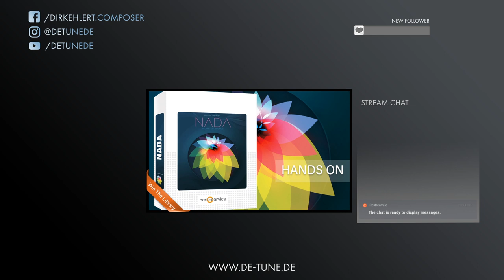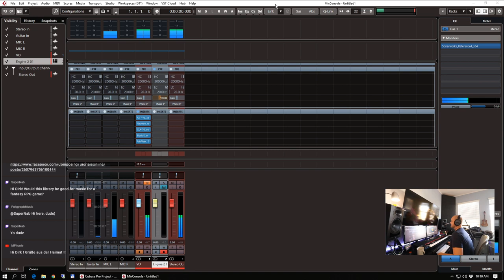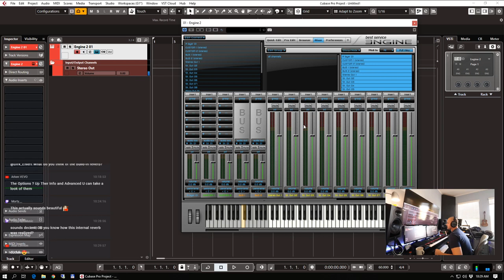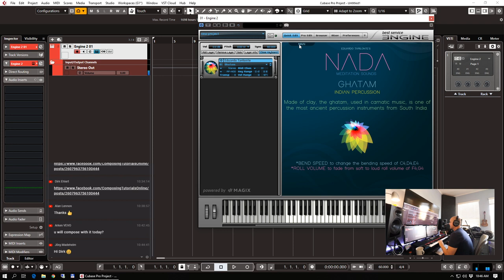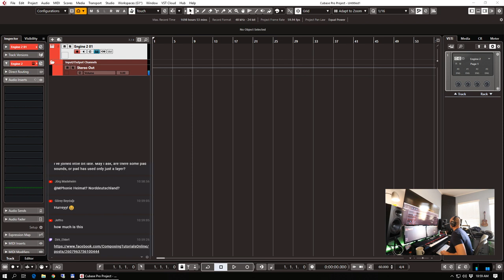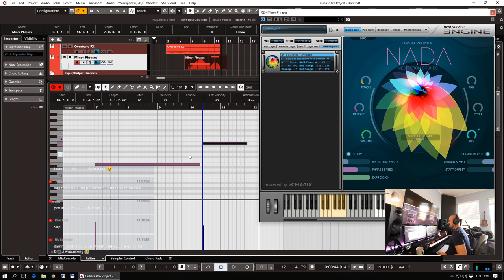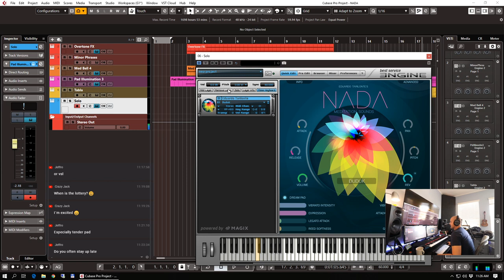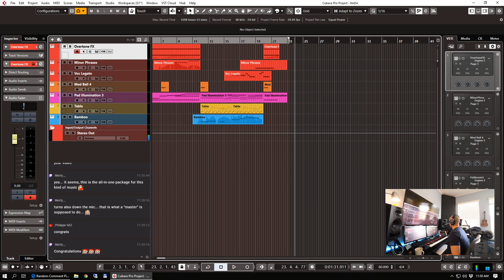CWVI - Hands On - "Nada" Best Service / Eduardo Tarilonte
My DAW software
My audio interface
My main keyboard
My speakers
My headphones
Maschine Mikro
Elgato Streamdeck

Cheers
Dirk